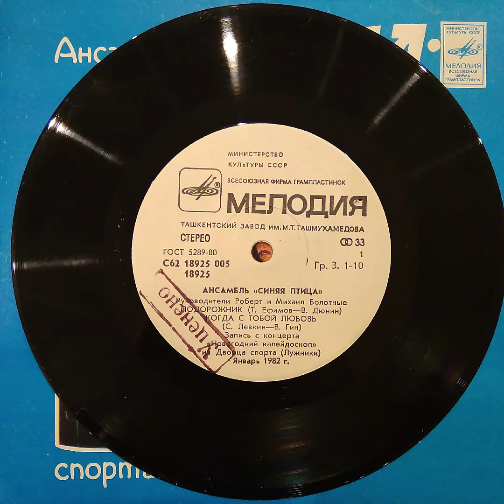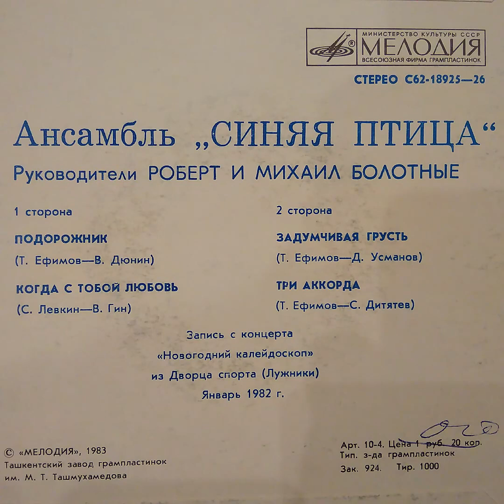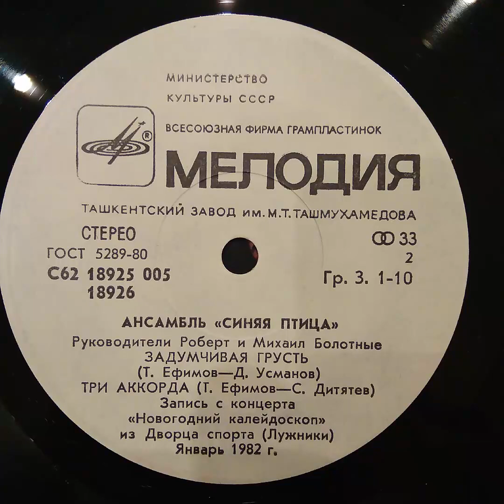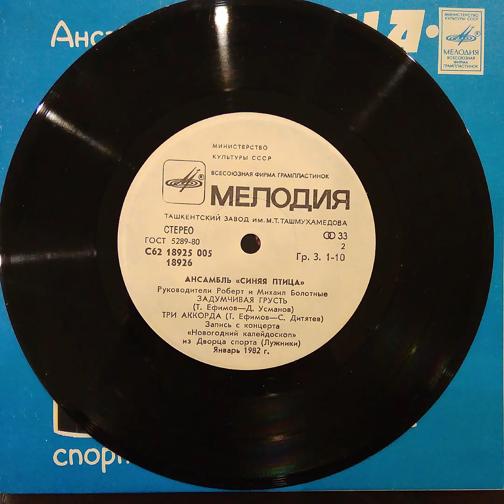Ансамбль „СИНЯЯ ПТИЦА" во Дворце спорта в Лужниках. Мелодия С62-18925—26. Пластинка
Трек-лист
СТЕРЕО С62-18925—26
Ансамбль „СИНЯЯ ПТИЦА"
Руководители РОБЕРТ И МИХАИЛ БОЛОТНЫЕ

1 сторона
00:00 ПОДОРОЖНИК
(Т. Ефимов—В. Дюнин)
04:07 КОГДА С ТОБОЙ ЛЮБОВЬ
(С. Левкин—В. Гин)

2 сторона
07:01 ЗАДУМЧИВАЯ ГРУСТЬ
(Т. Ефимов—Д. Усманов)
10:18 ТРИ АККОРДА
(Т. Ефимов—С. Дитятев)

Запись с концерта
«Новогодний калейдоскоп»
из Дворца спорта (Лужники)
Январь 1982 г.

© «МЕЛОДИЯ», 1983
Ташкентский завод грампластинок
им. М. Т. Ташмухамедова

Арт. 10-4. Цена 1 руб. 20 коп.
Тип. з-да грампластинок
Зак. 924. Тир. 1000